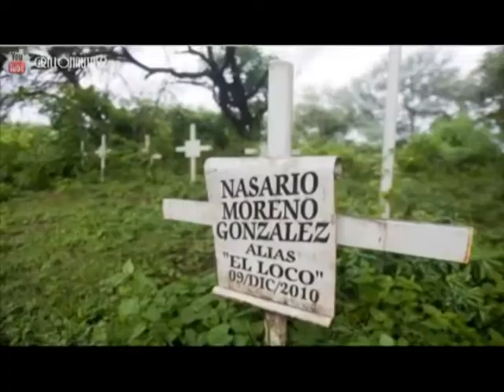VRITET BOSI I DROGES USHTRIA MEKSIKANE VRET NJERIUN QE DIHEJ I VRARE PREJ 3 VITESH LAJM